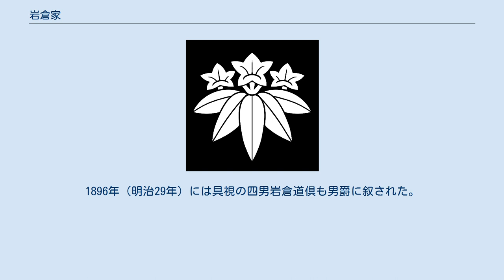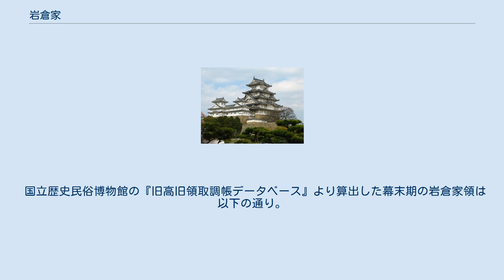岩倉家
岩倉家（いわくらけ）は、村上源氏久我家の流れを汲む公家・華族である。
公家としての家格は羽林家・新家、華族としての家格は公爵家。
鎌倉幕府の源頼朝と対立した源通親の子孫で、堂上源氏十家のひとつ。
村上源氏の名門ではあったが江戸時代の家禄は150石で、中級の公家だった。
幕末・明治初期の当主岩倉具視の明治維新の功績により明治以降は公爵家に列した。
通字は「具」（とも）。
 江戸時代初期の元和（1615年‐1624年）年間に久我晴通の四男久我具堯が分家を許され、京都洛北の岩倉村の所領にちなみに岩倉を家名としたのにはじまる。
 分家に千種家（具堯の二男千種有能にはじまる）や植松家（千種有能の子植松雅永にはじまる）がある。
 岩倉家の当主もしばしばこれらの家から養子入りしている。
 一門からは天皇から仏頂国師という国師号を賜った高僧の一絲文守も出た。
一絲文守は岩倉具視が隠棲した霊源寺を開山したことでも知られている。
 幕末から明治時代にかけての当主岩倉具視は、明治維新の功績によって太政大臣（首相）三条実美に次ぐ右大臣に任じられ、さらに具視没後の1884年（明治17年）に次男岩倉具定が羽林家としては異例の公爵に叙せられている。
また具視の三男岩倉具経と具視の孫岩倉具徳も同年に分家して本家と別に男爵に叙され、具経の子岩倉具明は1891年（明治24年）に子爵に陞爵した。
1896年（明治29年）には具視の四男岩倉道倶も男爵に叙された。
 国立歴史民俗博物館の『旧高旧領取調帳データベース』より算出した幕末期の岩倉家領は以下の通り。